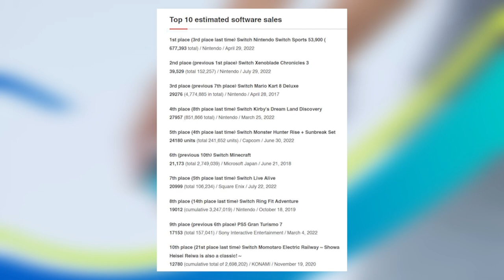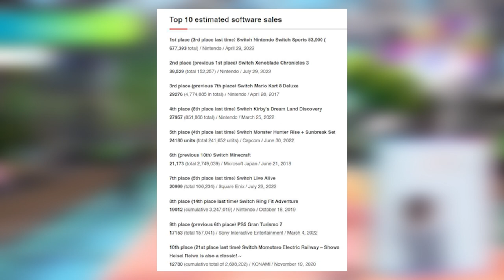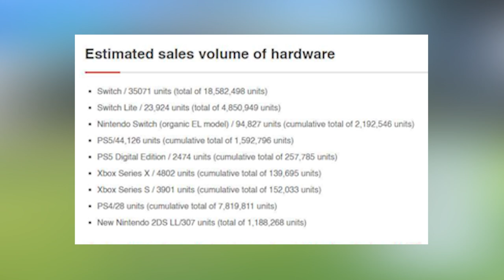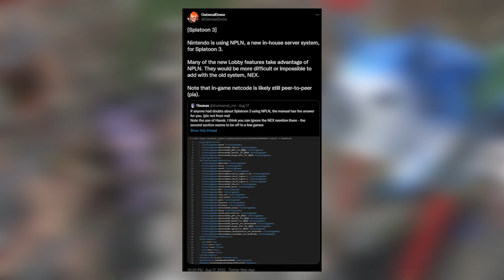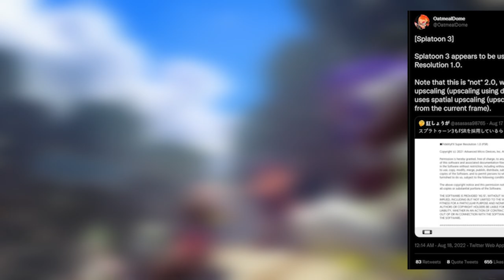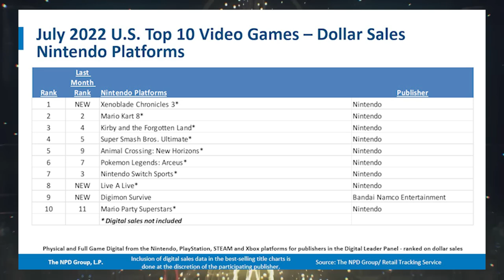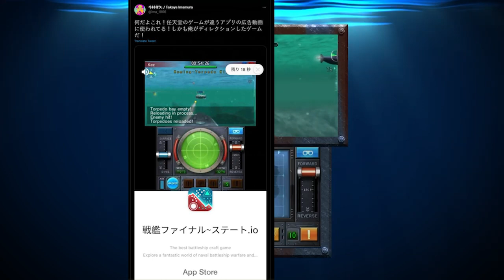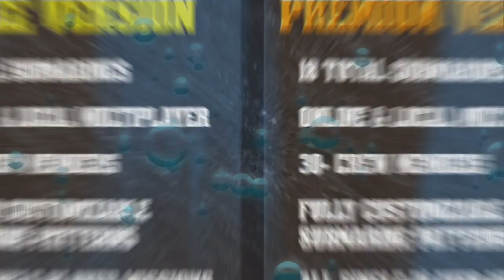Nintendo Switch is DOMINATING Everyone Right Now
Switch games are going on sale in Canada and sure, you can order and have it shipped here to the US! Meanwhile, Famitsu and NPD reports are in. Oh, and someone is steeling a game from Nintendo's back catalogue...